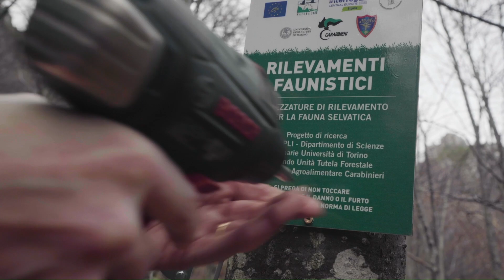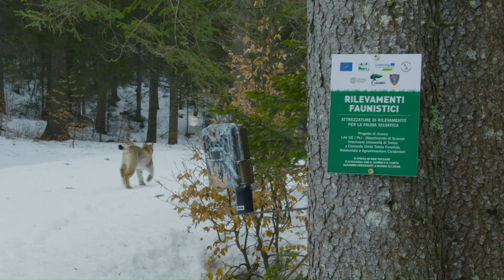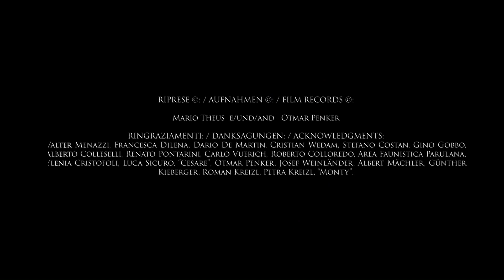Lynx monitoring in Italy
Representatives from Progetto Lince Italia present their lynx monitoring.